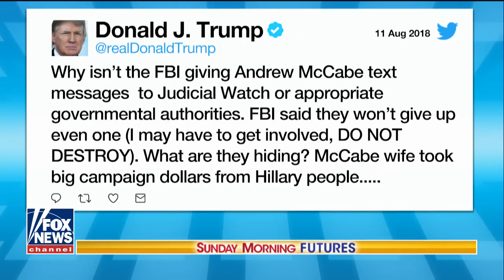Nunes on reducing Russia's energy influence in Europe Fox News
Rep. Devin Nunes travels to Europe to explore pipeline that would reduce Russia's energy influence in the region; Nunes shares insight on 'Sunday Morning Futures.'